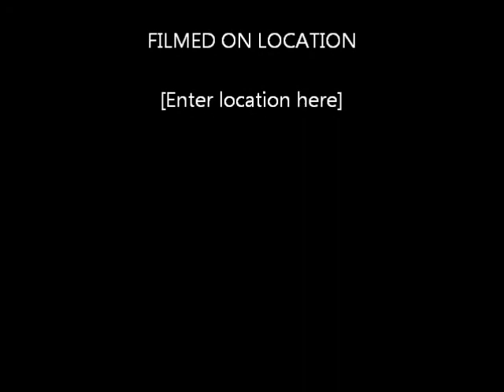Chrono Cross - In for the Kill